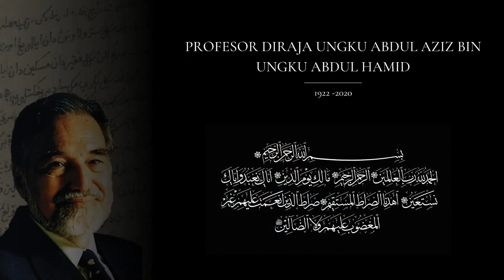Siri Wacana Pak Ungku: Jejak-Jejak di Pantai Zaman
Persatuan Pegawai Akademik Universiti Islam Antarabangsa Malaysia (Academic Staff Association IIUM - ASA) dengan kerjasama Dewan Bahasa dan Pustaka (DBP) akan menganjurkan siri Wacana Pak Ungku: Jejak-Jejak Di Pantai Zaman bagi menyingkap pemikiran dan sumbangan Allahyarham Professor DiRaja Ungku Abdul Aziz Ungku Abdul Hamid daripada aspek pendidikan, ekonomi dan pembangunan jatidiri bangsa.

Siri pertama wacana ini  akan berlangsung seperti berikut:

    Profesor DiRaja – Teladan Sepanjang Zaman
    Tarikh/Hari            : 2 Mac 2021 / Selasa
    Masa                     : 9.30 pagi
    Siaran Langsung  : YouTube OfficialIIUM

    Ahli Panel             : Prof Emeritus Dato' Dr. Asmah Hj Omar

                                     Prof. Emeritus Datuk Dr. Osman Bakar

    Kata Alu-Aluan     : Prof. Emeritus Tan Sri Dato' Dzulkifli Abdul Razak

    Moderator             : Puan Mizan Muhammad

Kami berbesar hati menjemput seluruh warga UIAM untuk turut serta menyaksikan wacana ini secara langsung.

Terima kasih.